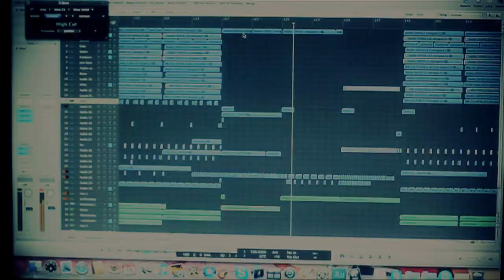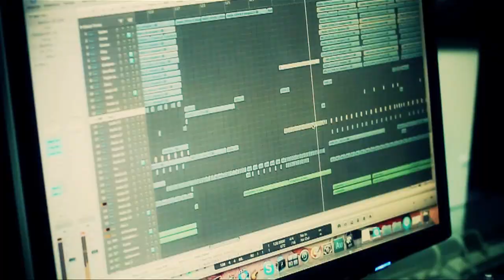Tradelove - Rock The Casbah (Original Mix)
Tradelove "Rock The Casbah"
02/05/2011

After the great success with Get Down, that has climbing the House charts of Beatport,
Loudbit presents the new promo of Truelove : "Rock The Casbah"